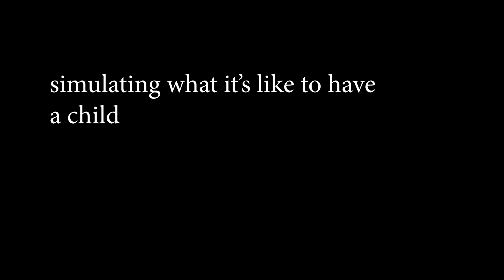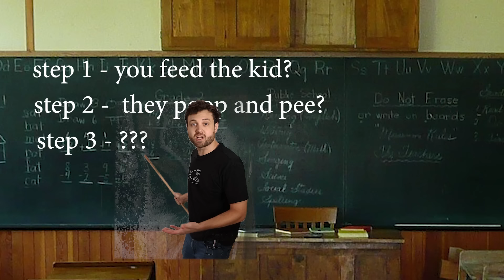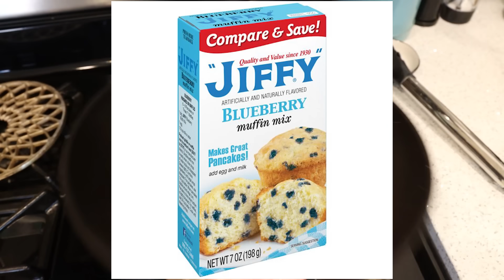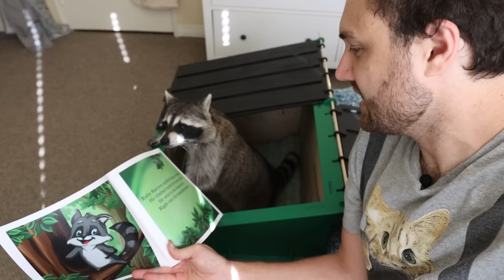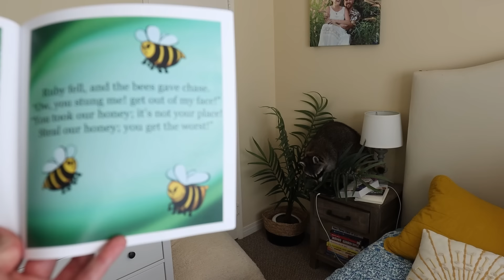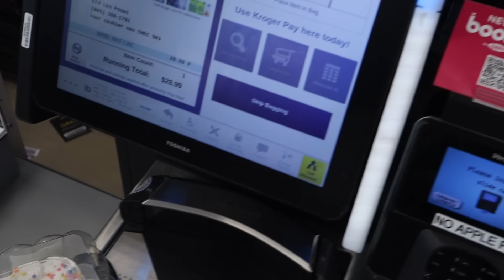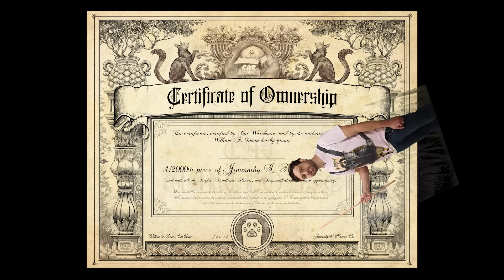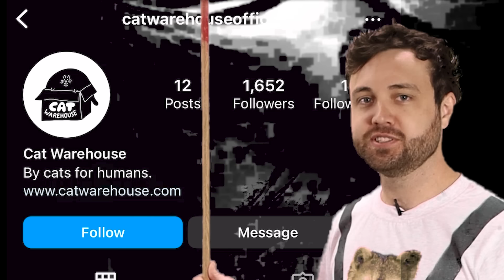I Rented a Raccoon to Simulate Having a Child